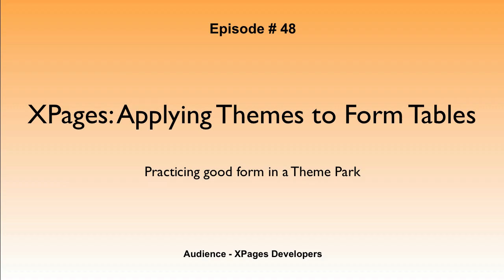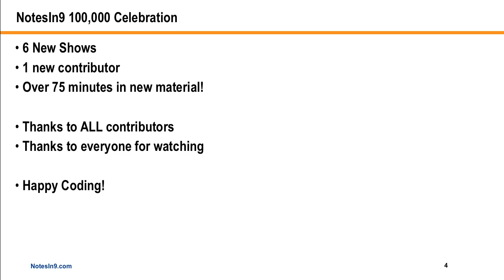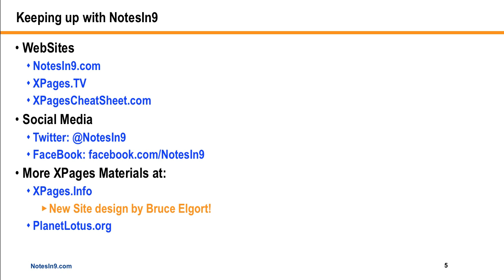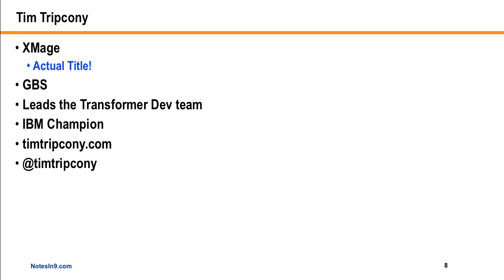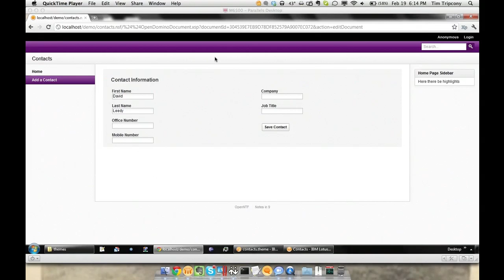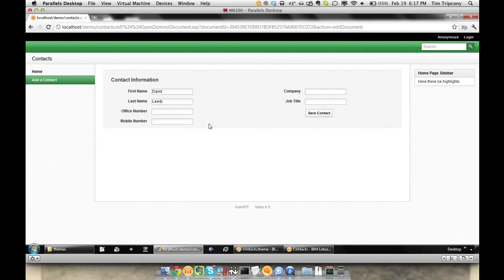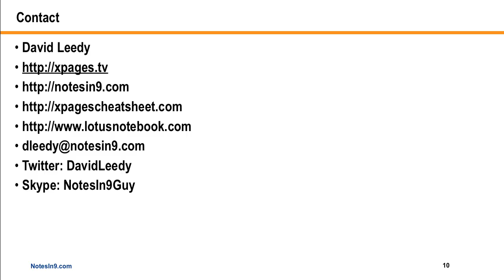NotesIn9: 048 Applying Themes to Form Tables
In this episode, which concludes the NotesIn9 100,000 views celebration event a very special guest, Tim Tripcony comes on the show to talk about how to use themes to control your field layout inside the Application Layout Control.